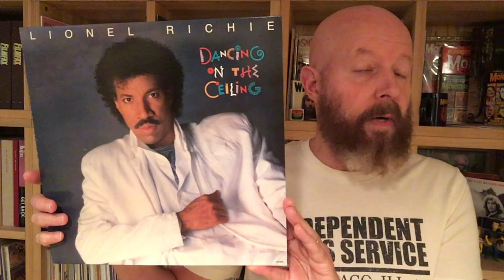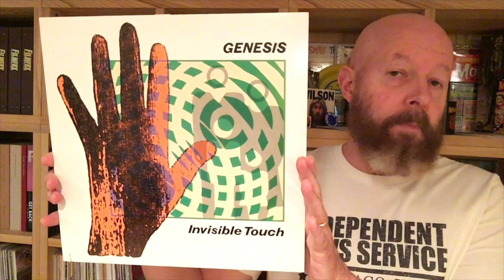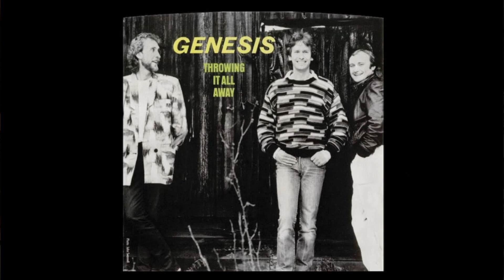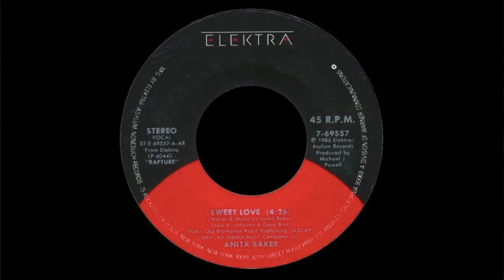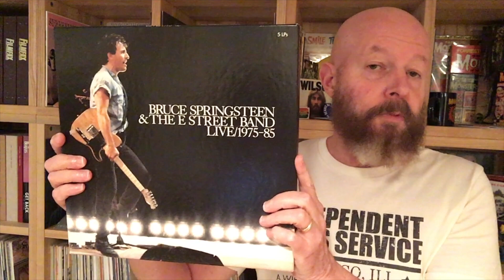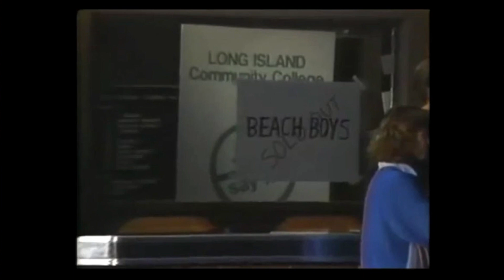184 US Pop Culture 1986 Part 6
This begins our look at the final quarter of 1986; with music and television, featuring an in-depth look at the Beach Boys October 15th guest appearance on the NBC sitcom, "You Again?"